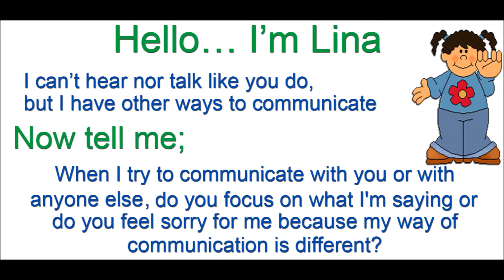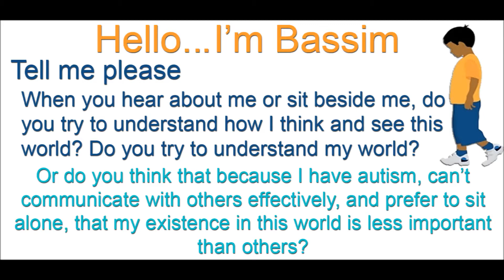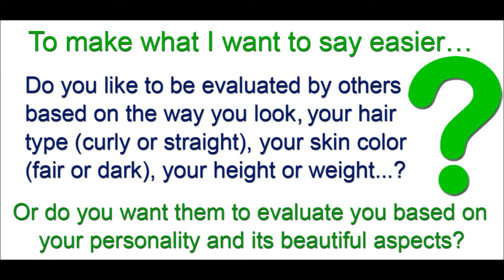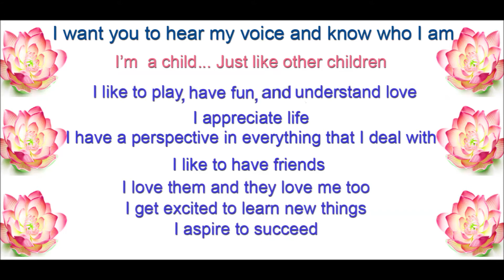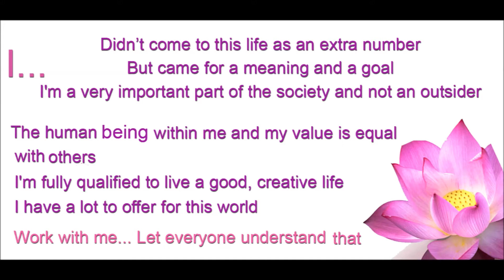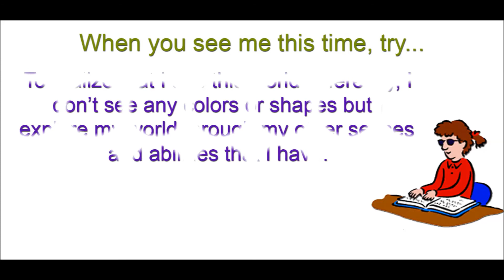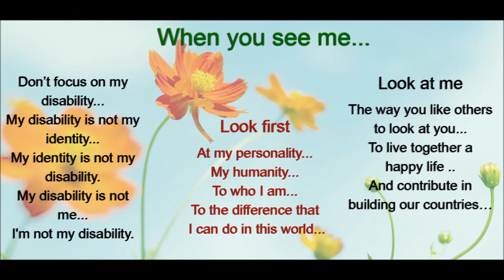I'm not my disability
"I'm not my disability": This movie tries to give a different perspective to the way we look at persons with disability.